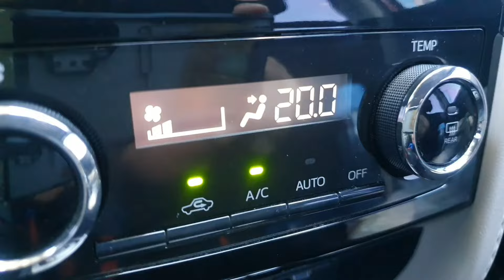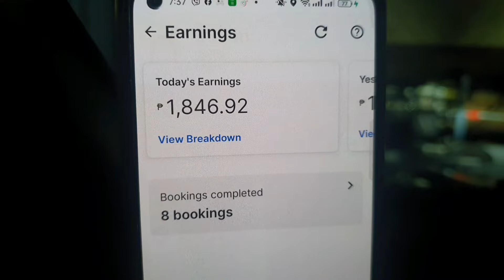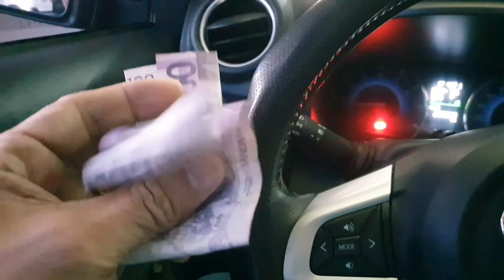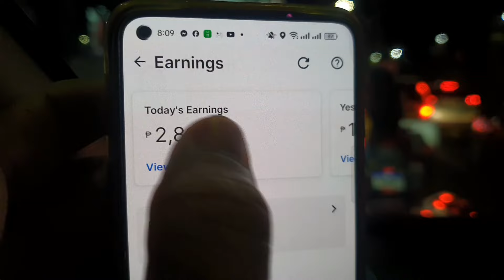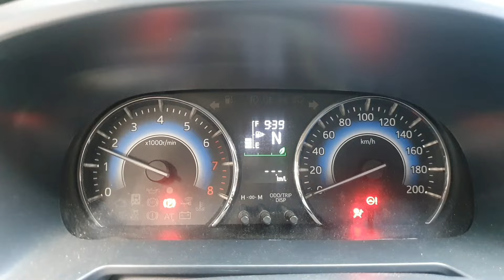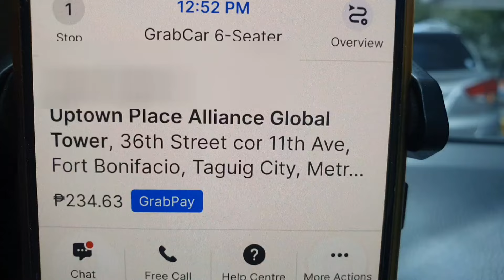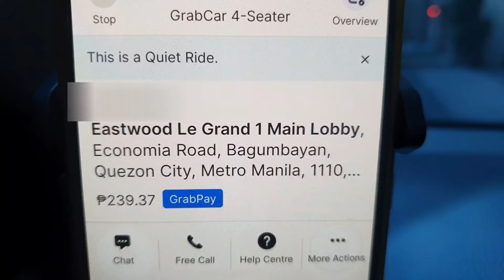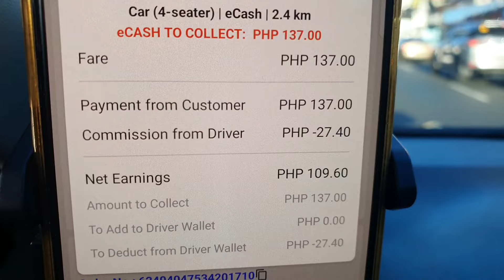GRAB -Straight Byahe ko Ngayon! Mahigpit Pangangailangan...HAHAA!!